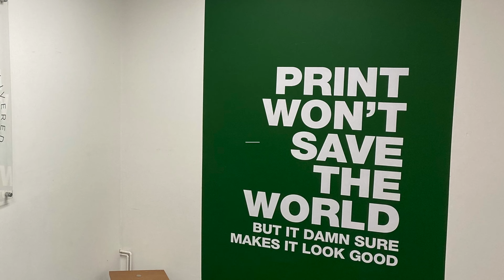Cad Cutting from Sherwood Universal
Cad cutting from Sherwood Universal is the perfect addition to large format and digital printing to bring your creative executions to life.